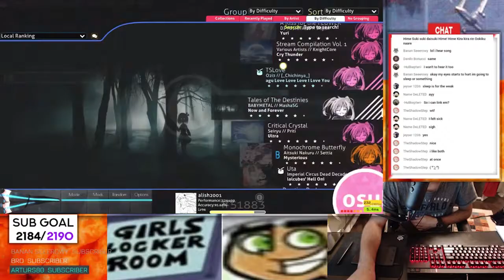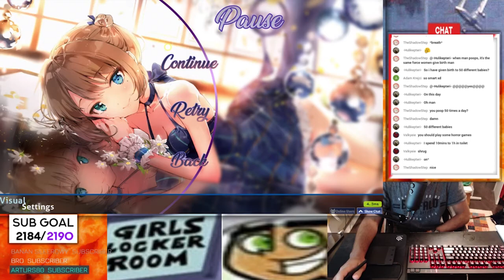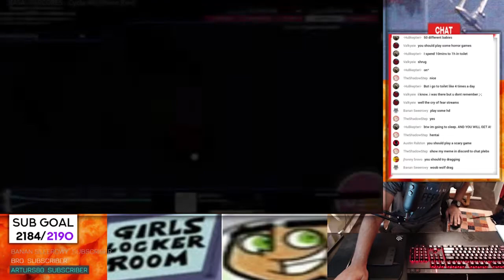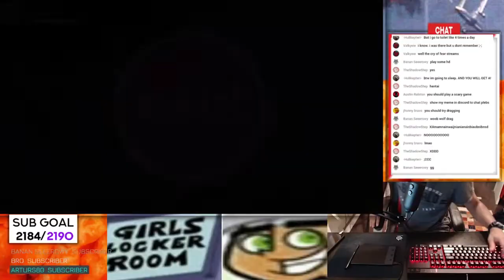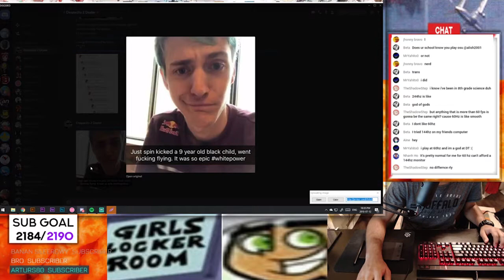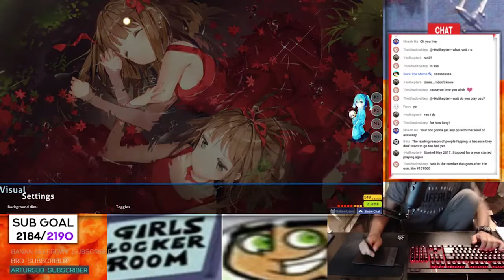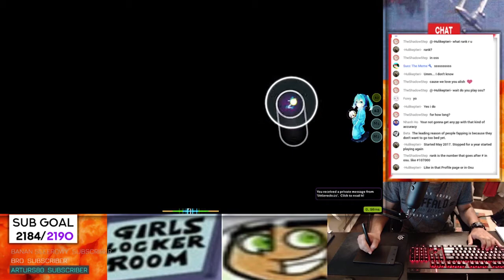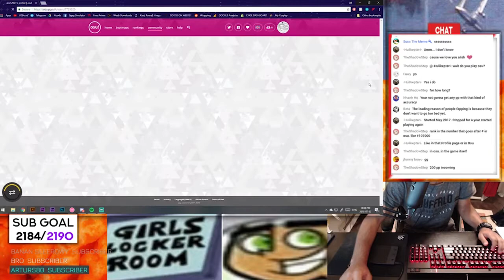osu! Man Tries to Pass Cycle Hit & Goes Ape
Still salty about not passing Cycle Hit smfh...turning into a DT farmer instead
quit w
(✿◕‿◕) EXPAND ME ONII-CHAN (✿◕‿◕)